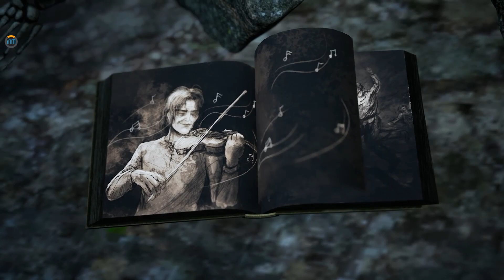Bramble The Mountain King - Playthrough - Part 3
Complete Playthrough of Bramble The Mountain King by itsnotmily. Part 3

Checking out the cave and using the light stone 💡

📑Chapters:
00:00 Checking cave
07:56 Song
09:15 Chase
18:50 Waterfall
21:09 Black and white
23:30 Fairy
30:18 Outro